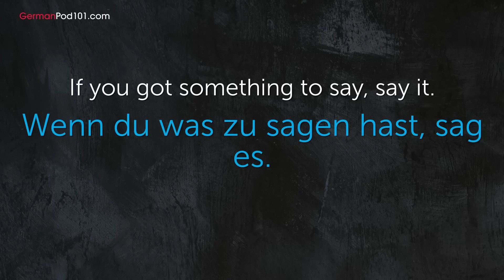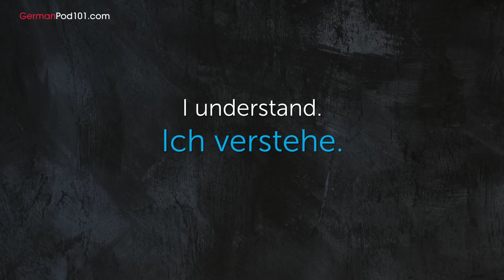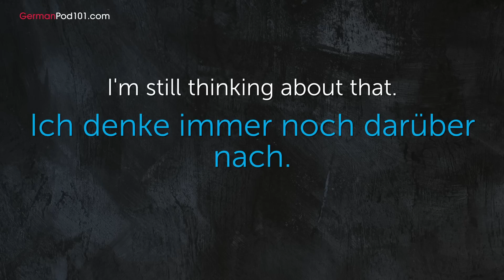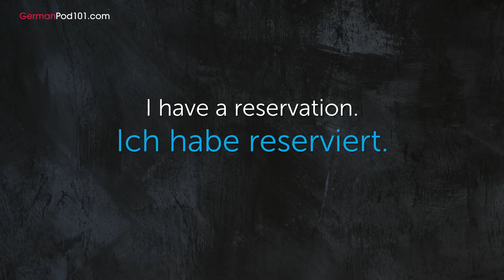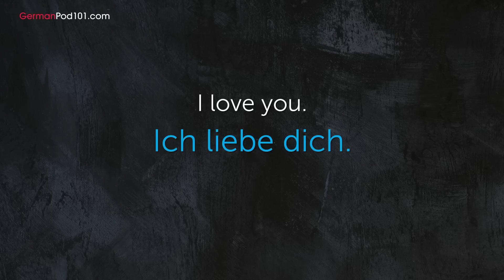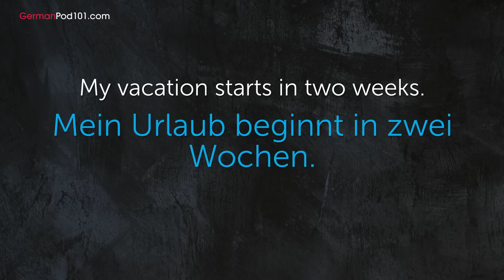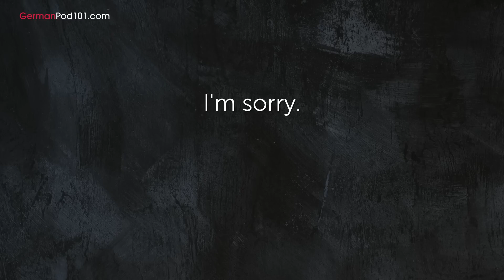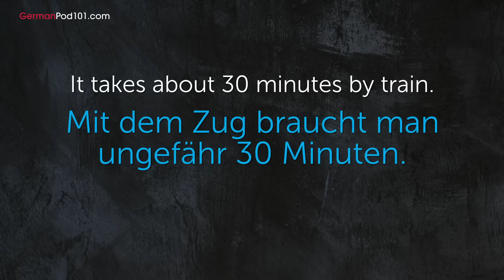300 Phrases Every German Beginner Must Know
In this video, we will teach you the most common 500 german phrases that you must know if you're a an absolute beginner. This is THE place to start if you want to learn German, and improve both your listening and speaking skills.